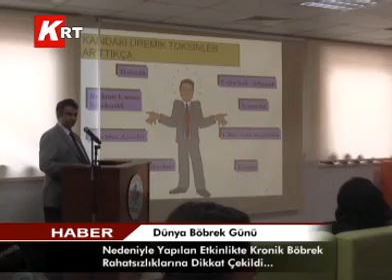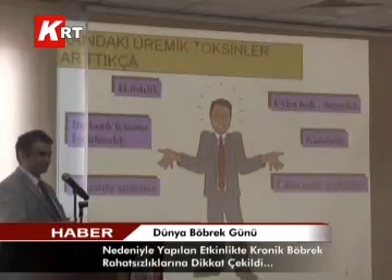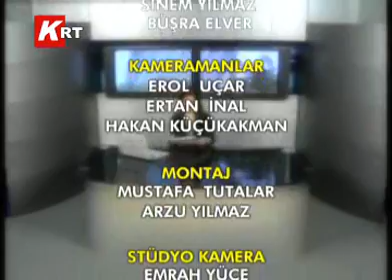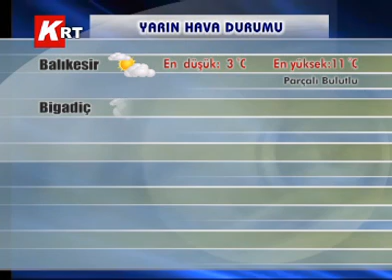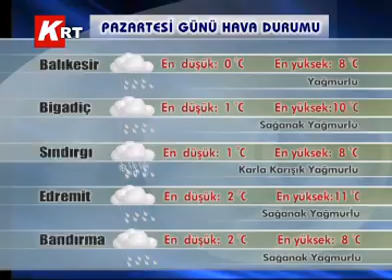09-03-2012 KRT HABER